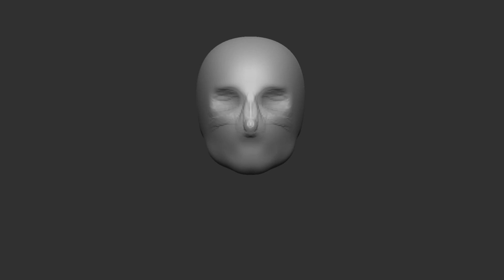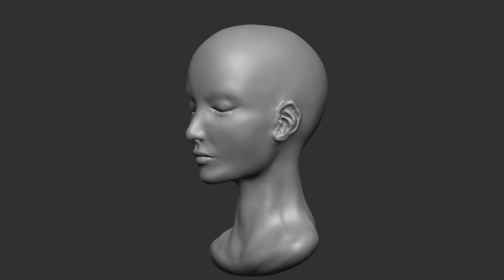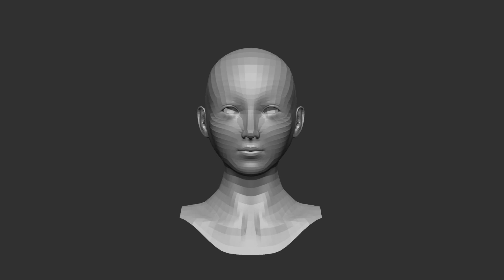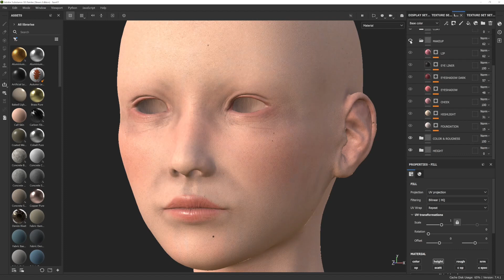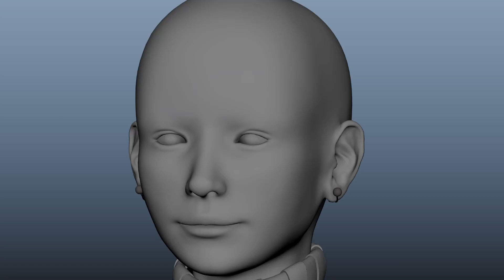プロが玉のような子を育てるとこうなる【オリキャラ】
00:00:00 スカルプティング
00:02:53 テクスチャー
00:03:57 その他のモデル、髪の毛等
00:04:28 ファイナルレンダー

普段仕事ではスキャンに頼りきりなので、リハビリ的な感じで球体からスカルプティングして、最後まで仕上げました。